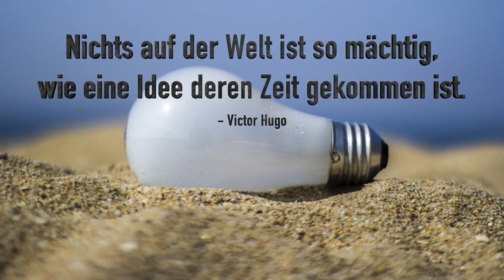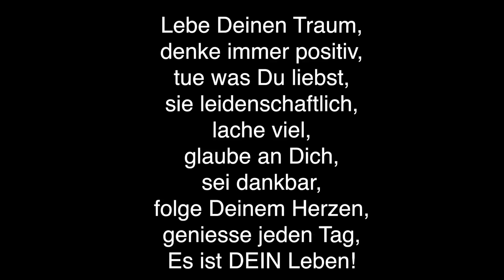Sprüche und Weisheiten zum Nachdenken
Sprüche zum Nachdenken

Hier findest Du wunderschöne Sprüche und Weisheiten zum Nachdenken. Wenn Du auf der Suche nach Inspiration bist, musst Du dieses Video anschauen.
Viele Menschen rennen planlos umher, ohne sich Gedanken über das eigene Leben und das eigene Wirken zu machen. Wenn du nicht zu dieser grossen. grauen Masse gehörst, sondern reflektiert und bewusst du den Tag gehst, wirst du mehr wahrnehmen als alle anderen. Hin und wieder braucht es einen Anstoss zum Nachdenken. In diesem Video findest Du den nötigen Anstoss. Viel Spass!

Sound:
lizenziert.

Auf "Lebensweisheiten Sprüche" finden Sie inspirierende Videos, die zum Nachdenken anregen sollen. Mit eigens erstellten Texten als auch mit Zitaten und Weisheiten berühmter Wissenschaftler, Philosophen und Künstler bieten wir Ihnen eine Atmosphäre der Entspannung und der Ruhe.

Besonders in hektischen Zeiten sollte man kurz inne halten, um über den Sinn des Lebens nachzudenken. Bin ich selbst auf dem richtigen Weg? Um diese Frage für sich zu beantworten, braucht es einen Moment der Ruhe und der Stille. Mit unseren Videos bieten wir Ihnen diesen Raum. So greifen wir wichtige Lebensthemen wie Liebe, Freundschaft, Wertschätzung, Achtsamkeit und Trauer auf.

Auf unserem Kanal finden Sie auch stilvolle Statussprüche und Grussvideos. Diese können Sie sehr gerne per WhatsApp oder Facebook einem lieben Menschen zusenden.

▬▬▬▬▬▬▬▬▬▬ Meine Empfehlungen ▬▬▬▬▬▬▬▬▬▬▬▬▬

▬▬▬▬▬▬▬▬▬▬ Viele weitere Sprüche & Weisheiten ▬▬▬▬▬▬▬▬▬▬▬▬

▬▬▬ Noch mehr schöne Videos (Sprüche, Weisheiten und Grussvideos) ▬▬▬▬

▬▬▬▬▬▬▬▬▬▬ Social Media ▬▬▬▬▬▬▬▬▬▬▬▬▬▬▬